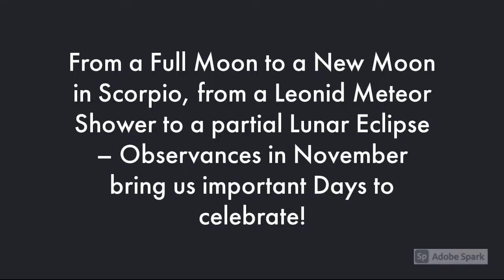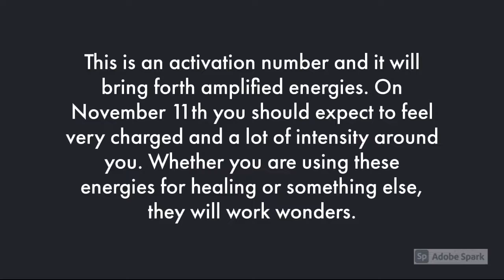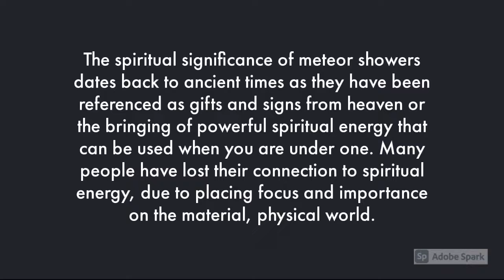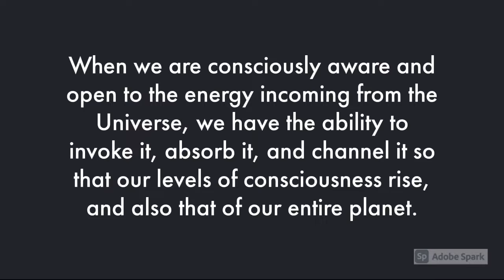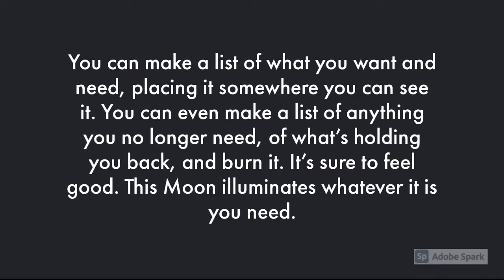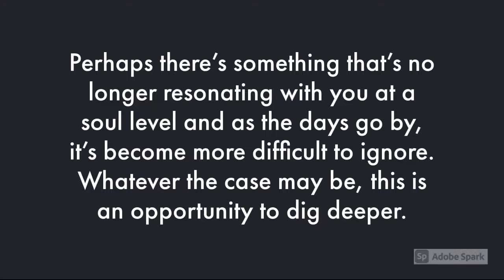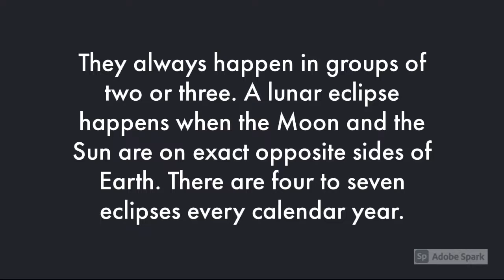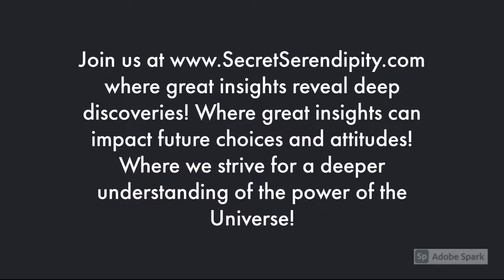November 2021 Astrology – Spiritual Meanings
From a Full Moon to a New Moon in Scorpio, from a Leonid Meteor Shower to a partial Lunar Eclipse – Observances in November bring us important Days to celebrate!